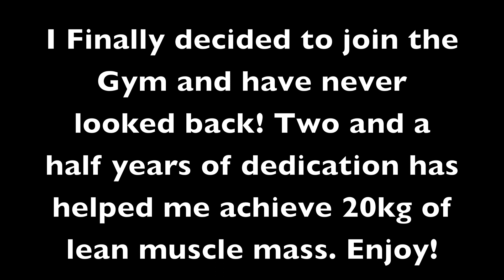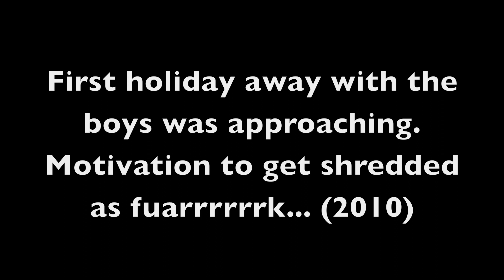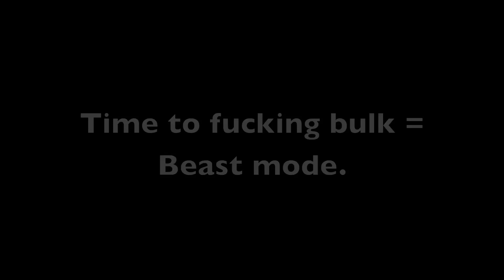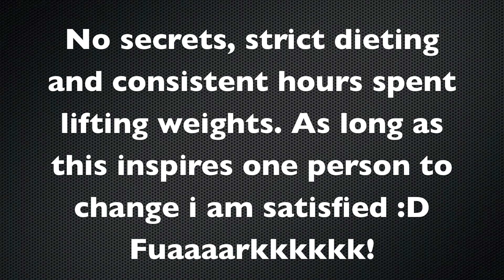INSANE Bodybuilding Transformation!